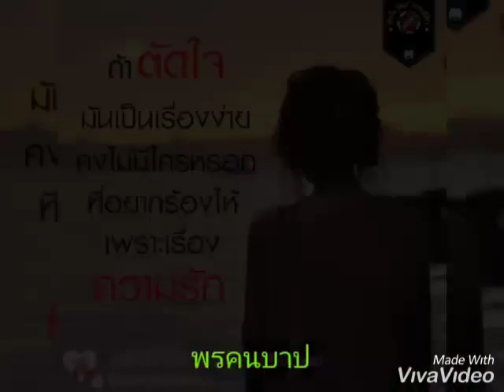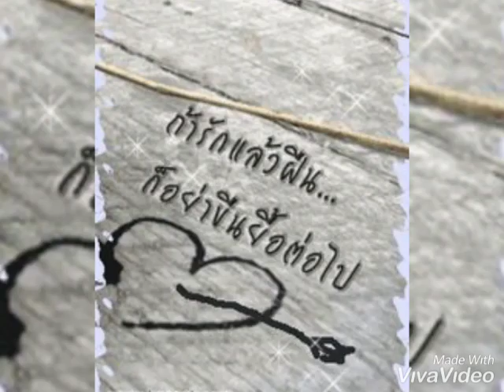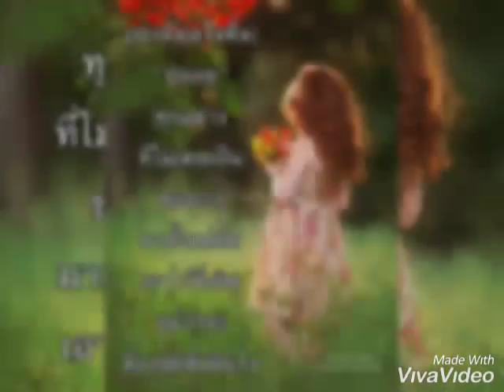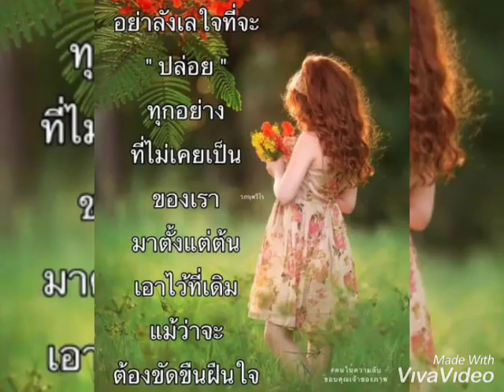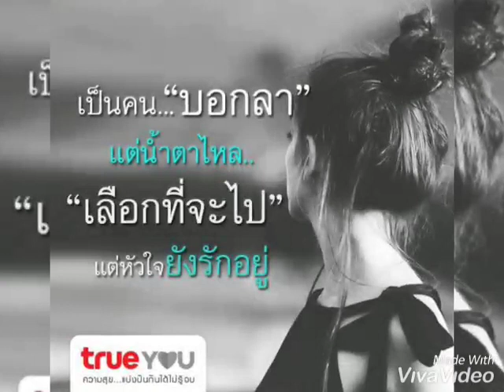พรคนบาป#💔